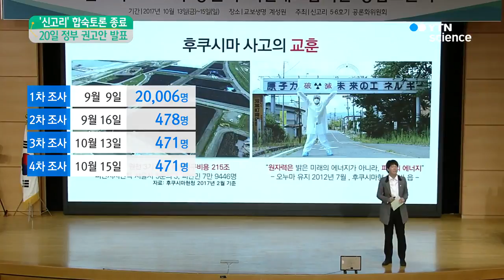'신고리' 합숙토론 종료...이번 주 정부 권고안 발표 / YTN 사이언스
[앵커]
신고리 원전 5·6호기의 건설 재개냐 중단이냐를 결정하기 위한 시민참여단의 활동이 끝났습니다.

오늘 마지막 4차 조사 결과까지 반영되는 정부 권고안에 어떤 내용이 실릴지 관심이 모아지고 있습니다.

이강진 기자입니다.

[기자]
지난주 금요일 시작된 시민참여단의 2박3일 합숙토론 일정이 모두 종료됐습니다.

건설 재개와 건설 중단, 양측 발표자들의 토론과 질의 응답을 통해 시민참여단은 각각 최종 의견을 결정했습니다.

[김정숙 / 시민참여단 : 청년들도 우리 (기성세대들의) 생각을 공감할 수 있는 자리였어요. 그래서 너무나 좋았습니다.]

[조원영 / 시민참여단 : 만약 제가 생각하는 것과 반대가 나온다 그래도 충분히 수용할 수 있고…]

공론화위원회는 그동안 모두 4차례 조사를 실시했습니다.

1차는 2만 명을 대상으로 한 전화여론조사.

이 가운데 시민참여단 500명이 선정됐고, 지난달 오리엔테이션에 참가한 478명을 대상으로 2차 조사가 진행됐습니다.

그리고 이번 종합토론에 참가한 471명이 합숙 첫날 3차 조사를, 마지막 날 4차 최종조사에 응했습니다.

지난 한 달 동안 네 차례 조사에서 시민들의 의견이 어떻게 변했을지 관심이 모아지고 있습니다.

[김용혁 / 시민참여단 : 숙의 과정을 통해서 생각이 반대로 바뀌었습니다. 제가 몰랐던 걸 알았고, 제 생각이 틀렸다는 걸 알았습니다.]

[송호열 / 시민참여단 : 저는 원래 가졌던 생각이 더욱 굳어졌습니다. 누구 말이 맞는지 확인해야 하는데 그런 과정이 부족했던 것이 굉장히 아쉽습니다.]

무엇보다 가장 큰 관건은 마지막 4차 조사 결과입니다.

최종 조사에서 건설중단과 재개 의견의 차이가 크지 않은 걸로 나올 경우 결국 최종 결정은 정부의 몫이 됩니다.

[김지형 / 신고리 공론화위원장 : 권고안을 존중하지 않아서 혼란이 이어지는 상황이 벌어지는 것은 통합과 상생의 소망으로 참여한 여러분의 귀중한 뜻을 송두리째 뿌리 뽑는 일이라고 봅니다.]

이제 시민참여단의 역할은 모두 끝났습니다.

공론화위원회는 그동안 실시한 4차례 조사결과를 토대로 이번 주 금요일 오전 10시 정부 권고안을 발표합니다.

YTN 이강진입니다.